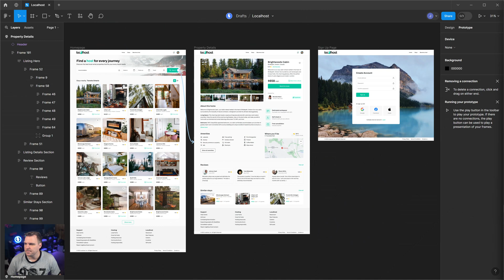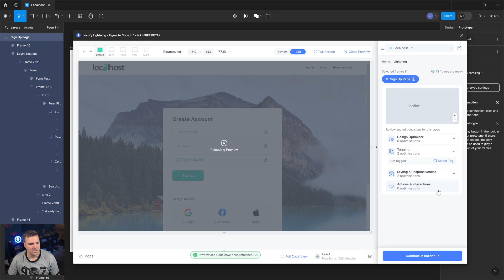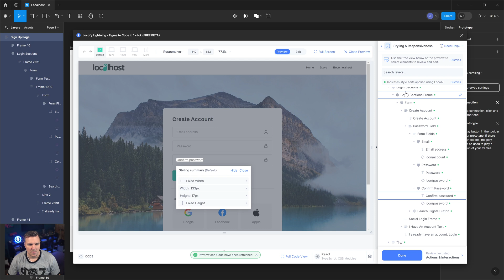Locofy Lightning | Tagging an input [Tips & Tricks]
In this video, we'll show how to tag your inputs and make them interactive.